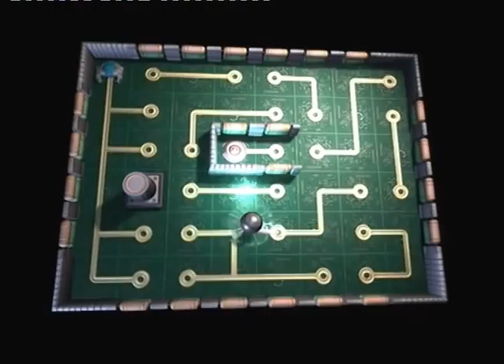[Test] Ratchet & Clank : Opération Destruction | PS3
Il fut le premier jeu de tir auquel j'ai réellement voulu m'essayer. Je n'ai pas été déçu, et cela se voit puisque je l'ai terminé plus de trois fois grâce à sa très bonne rejouabilité. Il est également riche en contenu, beau, et rythmé. Il souffre parfois de petits ralentissements, et ses musiques ne sont pas mémorables, mais cela n'empêche d'en faire un jeu à posséder à tout prix pour ceux qui sont en quête d'action futuriste.

Editeur : Sony
Développeur : Insomniac Games
Sortie : 14 Novembre 2007
Support : Playstation 3
Durée : 1h02min
Type : Test